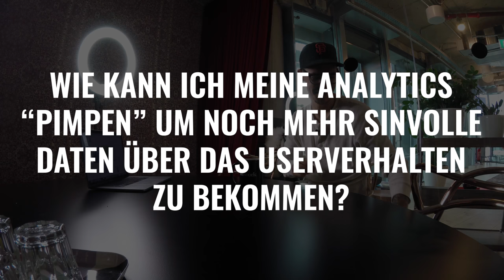Wie kann ich meine Google Analytics “pimpen” | AskBNM Episode 35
In Episode 35 von AskBNM beantwortet Benedikt (COO) die Frage von Frank Jaenicke-Rößler, Manager Digital Analytics bei Oetker Digital, wie man seine Google Analytics Daten erweitern kann, um noch tiefere Analysen durchzuführen.

Frage:

0:21 - Wie kann ich meine Analytics “pimpen” um noch mehr sinvolle Daten über das Userverhalten zu bekommen?